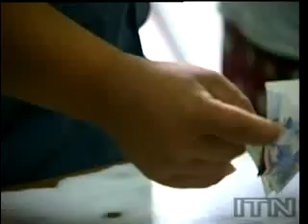Body Parts Made From Bread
Video uploaded from SFOGSzeRo.com : ...beginning of hoRRoR!!